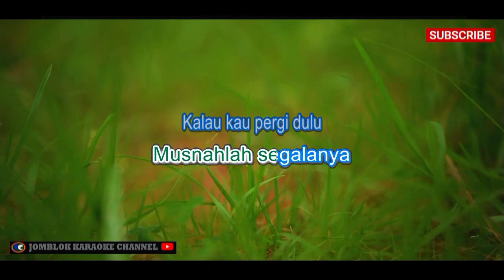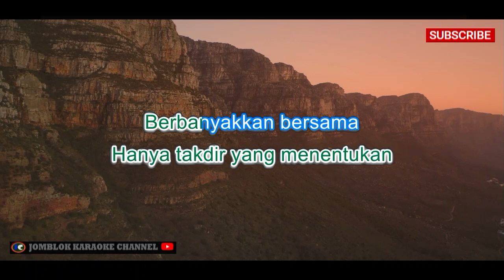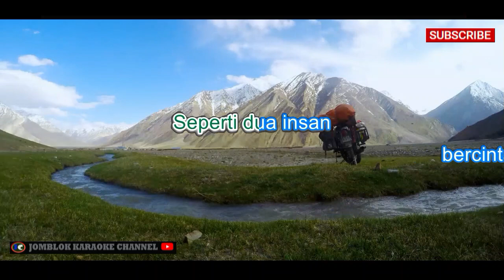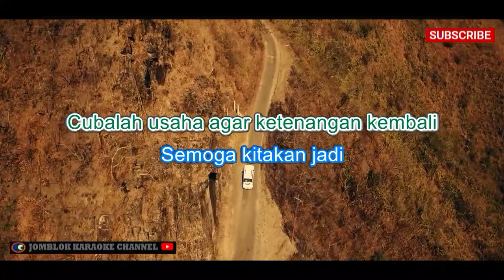Ella Dua Insan Bercinta Karaoke